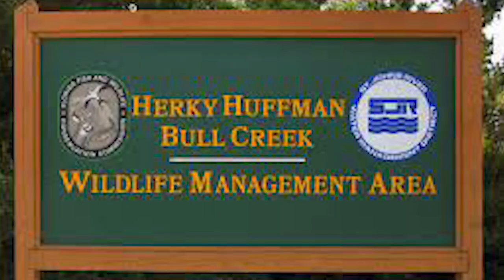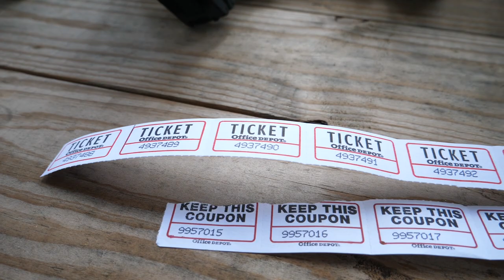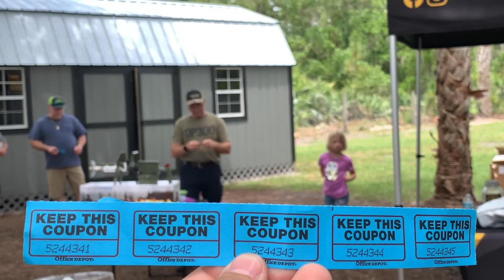Operation 300 3D Archery Tournament... Practicing for Florida Public Land Hunting (SNS 2021 #26)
In this episode, the Swamp N Stomp crew went to support Operation 300 at their annual archery shoot. This organization is awesome, and we had a blast shooting some Victory arrows at a variety of 3D targets! Check it out!

If you need anything done to your bow or any archery products, go see Brandon at Skullhill Archery in Okeechobee, FL. The official bowshop of the Swamp N Stomp crew!

---Saddle Setups---
Mark's Saddle:
Saddle- Tethrd Phantom XL

---Bow Setups---
Mark's Bow:
Bowtech Carbon Icon
65lb; 29"; 480gr arrow
Range Finder

Danny's Bow:
PSE EVL 32
70Lb; 30.5"; 430Gr arrow
Range Finder

Common parts:
Bow sling

---Camera Gear---
Mark’s Cameras: